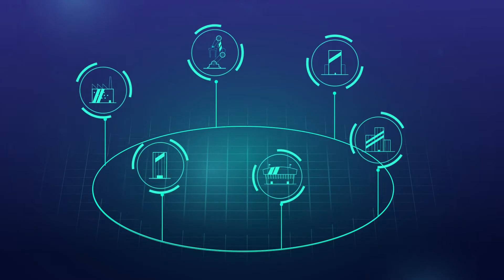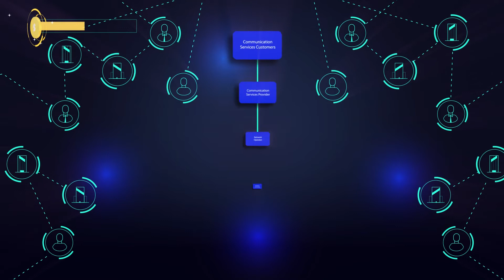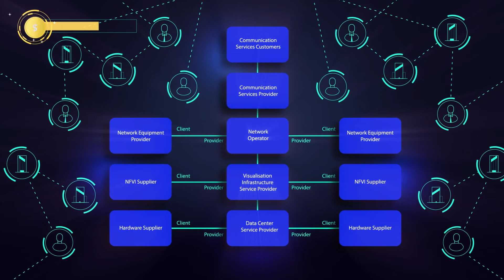Monetizing 5G: Successful Business Strategies | Comarch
5G has revolutionized the telecommunications landscape in many ways. For example, the traditional business model focused on end-customers as the primary source of revenue, but now telcos are turning their attention to the B2B sector.

Operators who have invested heavily in their 5G networks are looking to deliver new services to enterprise clients – who in turn need telcos to help them take advantage of use cases that are emerging alongside 5G and the IoT.

Learn more about developing a successful 5G monetization business strategy, by viewing the latest episode in our campaign and downloading our free white paper.